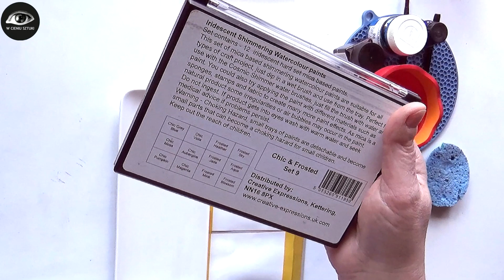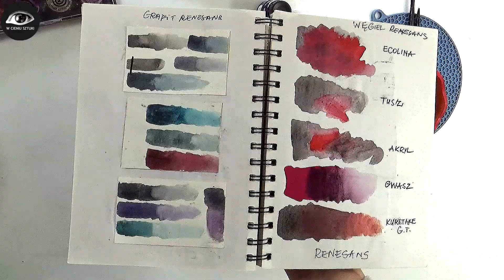Grafit - GRAPHITE WATER Renesans - TEST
Płynny grafit w tubie marki Renesans - Test z akwarelą, tuszem i gwaszem aquarius rosa vangogh talens .
Wodorozcieńczalny produkt, który przypomina konsystencją farbę akwarelową. Może być nakładany szpachelką lub malowany pędzlem jak farba akwarelowa. Może być łączony z tuszami, akwarelami i innymi formami grafitu.

0:00     - Intro
0:08     - Wstęp
2:15     - Test
11:18   - Podsumowanie
12:40   - Porównanie
13:33   - Zakończenie
14:09   - Outro

Witaj na moim kanale. Miło mi, że tu jesteś. Dziękuję za czas, który mi dajesz.